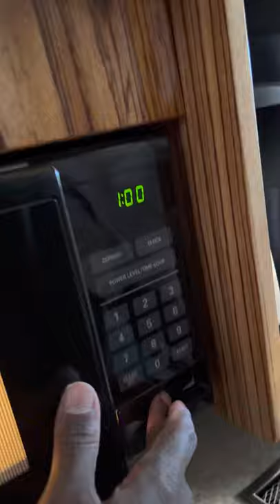A Sanders Trip to LA. Private Jet and Black Car Chronicles - Recorded by a Deion Sanders Jr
Family WellOff.Luxury